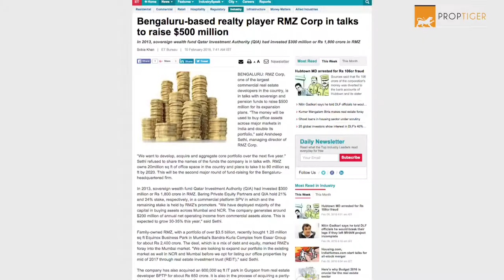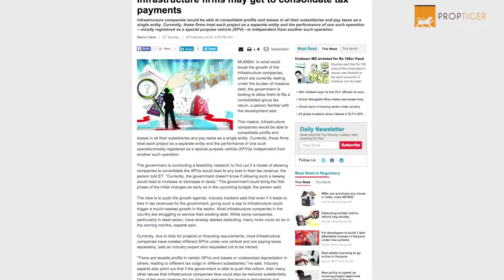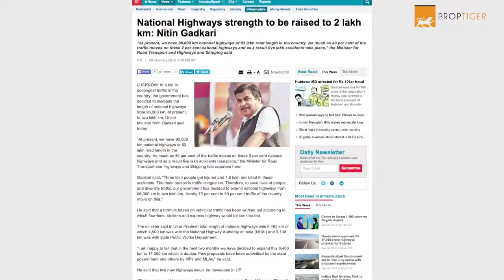News round up 10 feb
In a bid to decongest traffic in the country, the government has decided to increase the length of national highways from 96,000 km to 2,00,000 km, Union Minister for Road Transport and Highways Nitin Gadkari said. The minister added that as much as 40% of the traffic moves on these 2% national highways which leads to 5,00,000 accidents every year. Watch the video for more news.